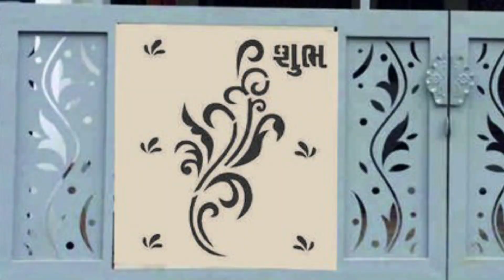GATE PAINTING COLOUR IDEAS Latest Enamel colour Combination gates colour selection front gate paint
🔴 asian paint

Enamels & Epoxy
Explore our range of enamel paints for your metal painting needs. These specially formulated paints protect and beautify surfaces, and are easy-to-clean.

🔵 Berger paints

Luxol High Gloss Enamel
Gives a tough film with mirror like gloss and an ever-lasting finish.
Luxol High Gloss Enamel paint offers a mirror like gloss which can be used both for exterior and interior surfaces mainly on mild steel, wooden and suitably prepared masonry surfaces. Formulated with alkyd and select colourants, it gives a long lasting glossy finish to every surface it touches.